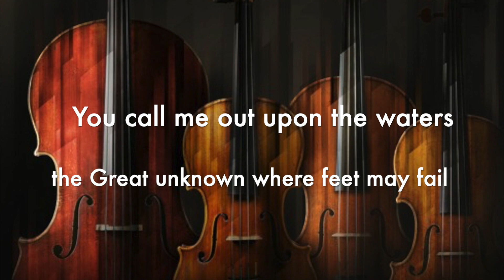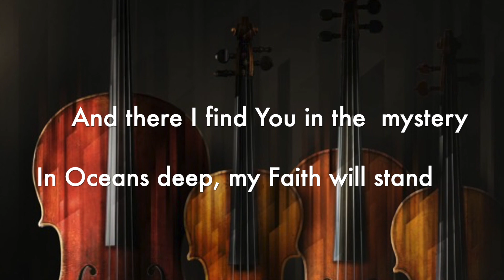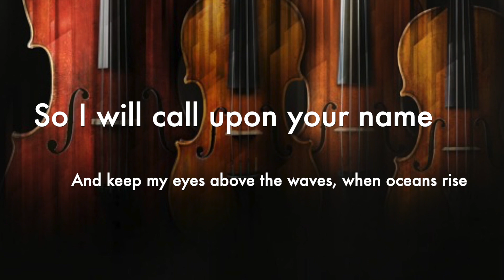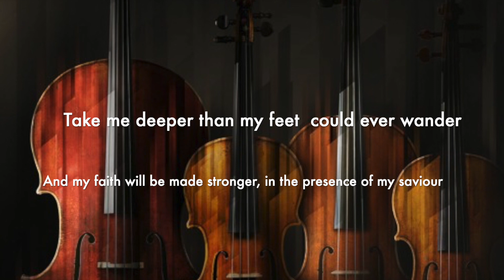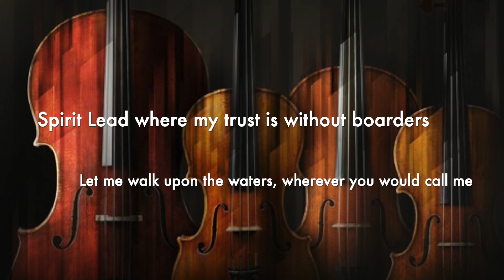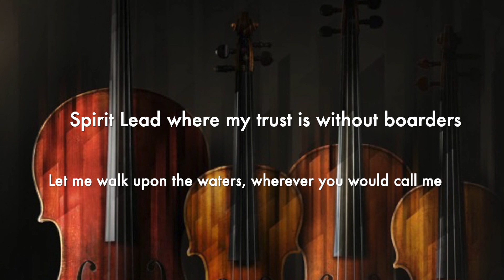Oceans Minus 1 with Lyrics (Where Feet May Fail) Original by Hillsong United I Cover I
Device Instruments /Midi Controller used:
    Roland RD800, Roli Seaboard Rise 49/ Macbook Pro 2019 i9

Software/VST Used: Ethera Gold 2.5, Cremona Quartet, Noire,  Cello, Session Strings2 by Native Instruments, Logic Pro Strings staccato